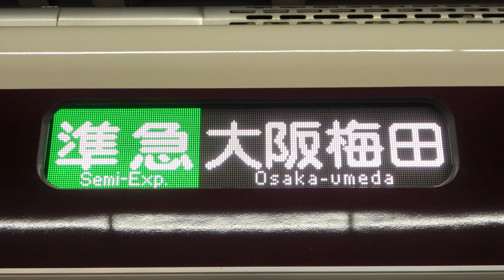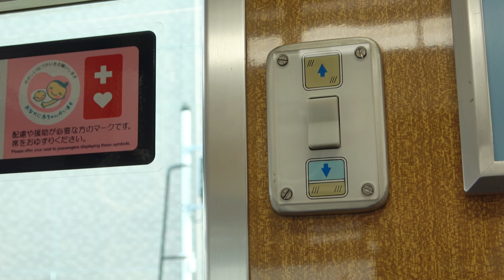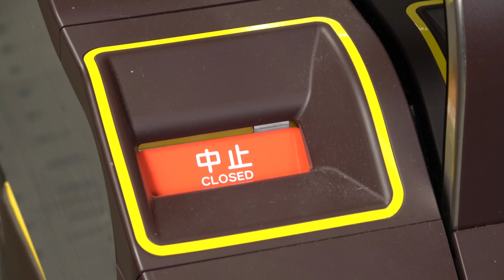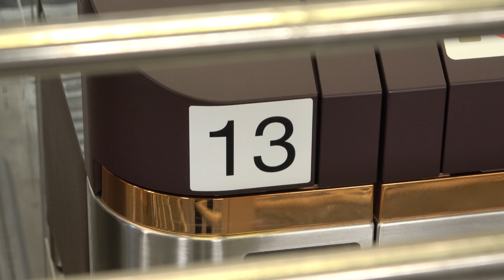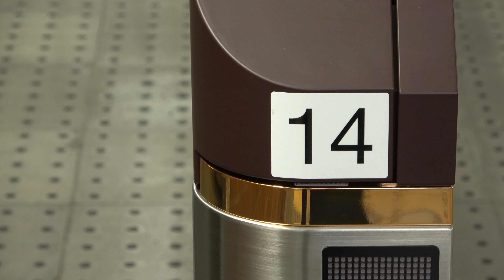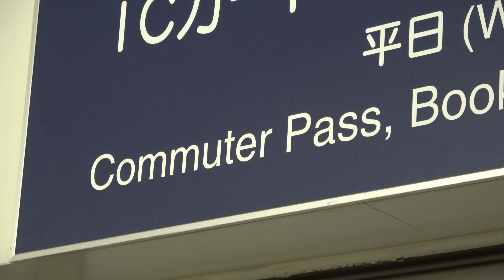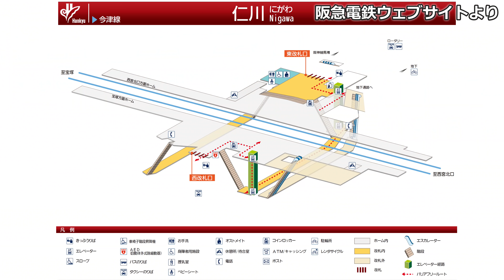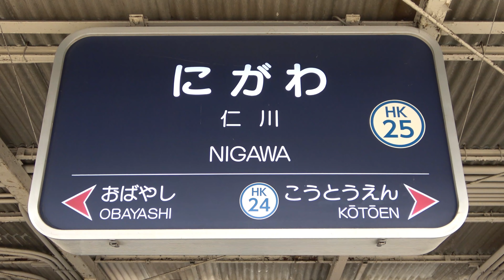【魔改造】列車が停まらないホームと謎の改札 改造の果てのカオスな裏側に迫る!!｜阪急今津線仁川駅【小春六花】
改札だけでなく、ホームも特殊なとある駅。
向こう側が見える地下通路の歴史とあわせて解説します。

このチャンネルでは、鉄道の路線や駅を丁寧に解説しています。都市計画や経営の視点を含めているので、幅広い情報がわかります。
全ての動画にYouTubeの字幕をつけているので、字幕オンでもご視聴いただけます。
首都圏を中心にしつつ、日本全国出張します。